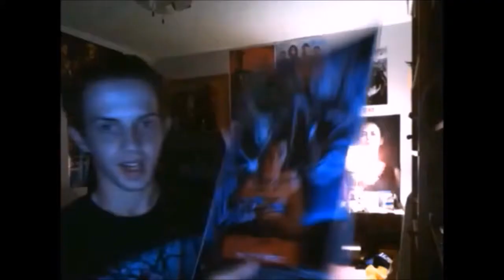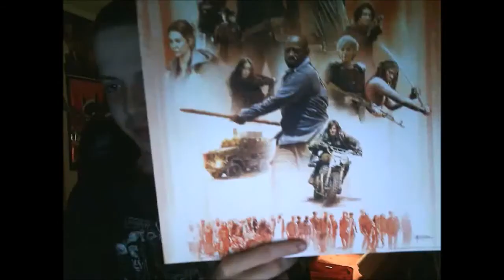The Walking Dead + Fear the Walking Dead Survival Sunday Review!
I give my thoughts on the Season 8 finale of The Walking Dead "Wrath" as well as the Season 4 premiere of Fear the Walking Dead "What's Your Story?" which I watched in a theater for "Survival Sunday"!